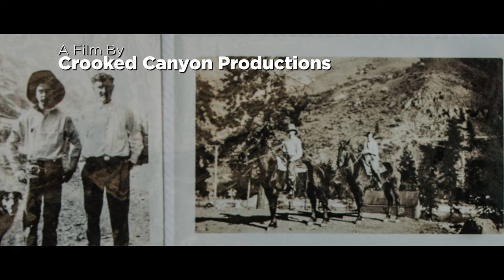Hells Canyon- A Titus Family Tradition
With a family history as early homesteaders, Hells Canyon in Oregon holds a special place in the heart of the Titus family. A place that draws them back year after year deep into the canyon.

The massive 10 mile wide canyon is completely roadless. Those that dare enter will experience some of the most wild and beautiful landscapes remaining in North America. For the Titus family, it takes them home and to a place to create new memories with friends and family as has been done in the family for over 150 years.

Join Kristy Titus in this episode of Pursue The Wild for an archery elk and spring black bear hunt in Hells Canyon.

*A special thank you to the Wallowa Whitman National Forest